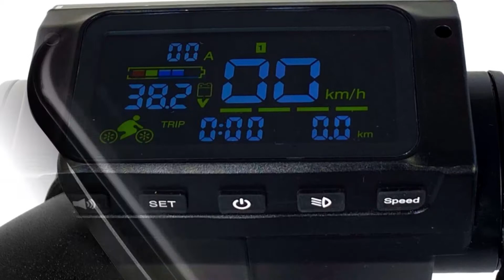Apple's Secret Smart Bike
Is there anything Apple cannot do? Seems they are bent on reinventing everything. They even have a patent for a bike. Perhaps it will be called the iBike, who knows? This smart bike will put your jalopy to shame.

Apple Introduces The Apple Bike